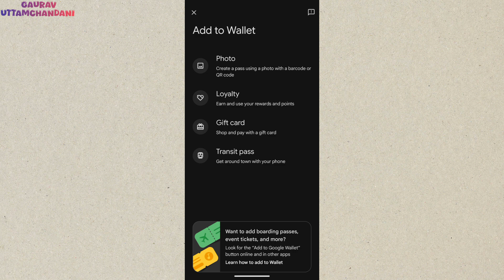Google Wallet Tutorial | How to Add a Pass in Google Wallet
Unlock the Full Potential of Google Wallet: A Comprehensive Tutorial

Welcome to our in-depth tutorial on Google Wallet!

 In this video, we'll guide you through everything you need to know about using Google Wallet to manage your finances seamlessly.

What You'll Learn:Setting up your Google Wallet accountAdding and managing payment methodsSending and receiving money securelyUtilizing Google Wallet for online and in-store purchasesExploring advanced features and tips for a smoother experienceWhether you're new to Google Wallet or looking to maximize its features, this tutorial has got you covered.